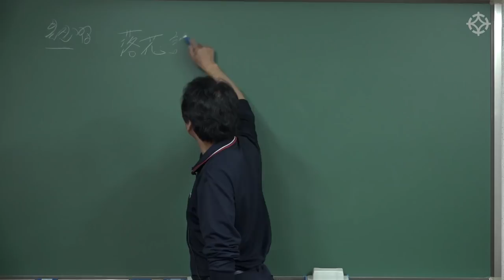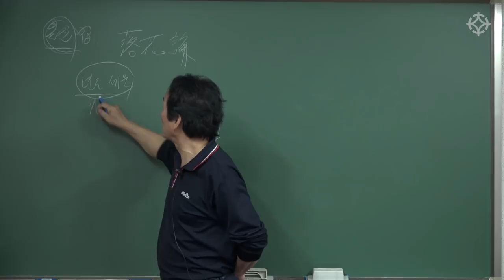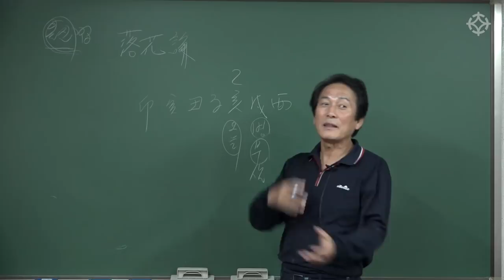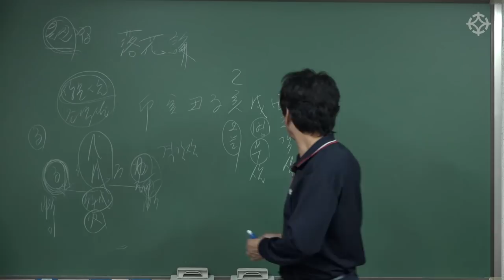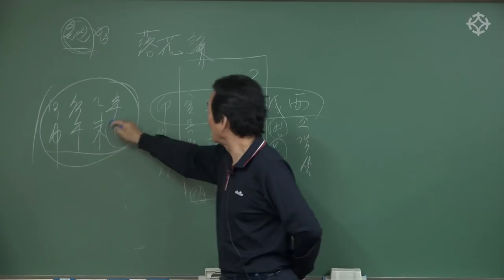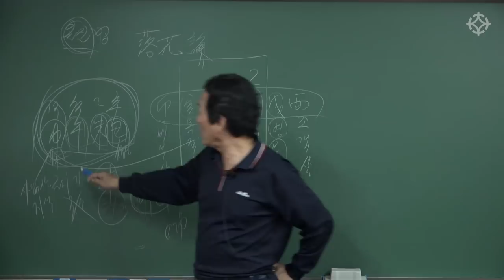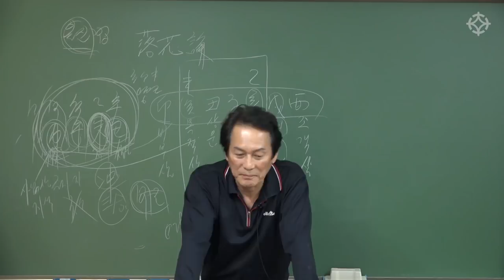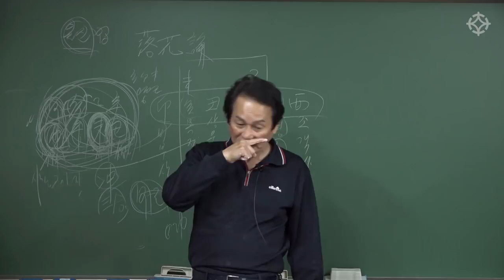사주풀이에 일진법 활용하는 방법 - 지정도 선생님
지정도 선생님 강의의 오프라인/온라인 수강 신청 및 문의는 아래 번호로 전화주시면 친절히 설명해 드립니다.

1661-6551